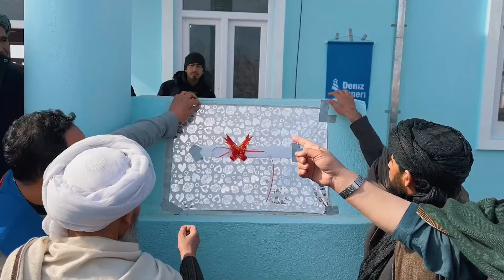Afganistan İttifak Mescidi Açıldı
Afganistan'ın Cevizcan bölgesinde bulunan Anaka ilçesindeki Ganaci Köyü’nde İttifak Mescidi'nin açılışını gerçekleştirdik.

Bölge halkı ibadetlerini artık rahatça gerçekleştirebilecek.